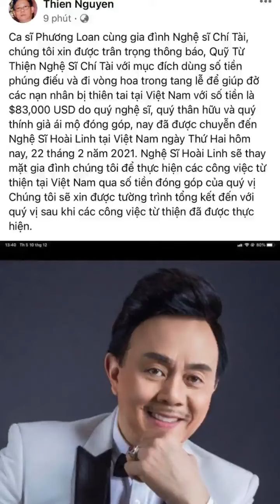Tiền phúng viếng cố NS Chí Tài lên đến gần 2 tỷ đồng, gia đình đã bàn giao cho NS Hoài Linh để l...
Tháng 12/2020, thông tin nghệ sĩ Chí Tài đột ngột qua đời vì đột quỵ khiến cả showbiz Việt vô cùng thương tiếc. Trong tang lễ được tổ chức tại Việt Nam và Mỹ, gia đình cố NS đã thông báo từ chối nhận vòng hoa, số tiền phúng viếng sẽ dùng để lập quỹ từ thiện theo đúng di nguyện còn dang dở của chú.
Cho đến sáng ngày 22/2, anh trai cố NS Chí Tài đã gửi lời cảm tạ và công bố số tiền phúng viếng: "Ca sĩ Phương Loan cùng gia đình nghệ sĩ Chí Tài, chúng tôi xin được trân trọng thông báo, quỹ từ thiện nghệ sĩ Chí Tài với mục đích dùng số tiền phúng điếu và đi vòng hoa trong tang lễ để giúp đỡ các nạn nhân bị thiên tai tại Việt Nam vớ